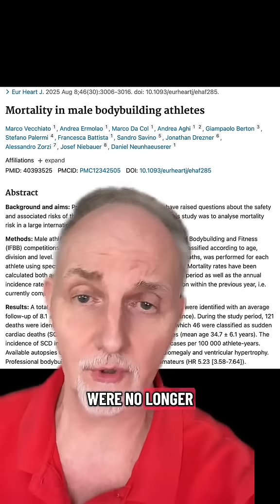New Bodybuilding Study Results. It's Not Good ⚠️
A new study of over 20,000 amateur and IFBB pro bodybuilders who were followed for 8 years has revealed frightening outcomes:  1 out of every 167 bodybuilders died during the study. 46 of them died from heart problems. For IFBB pro bodybuilders 1 out of every 35 died. Sudden cardiac arrest, Steroid abuse, and dehydration, coupled with diuretics, were possibly implicated in this.

I’m NOT a doctor, pharmacist, or dietitian. I hold an MS in exercise science and a BS in chemistry and biology.  Videos are for general information only. No medical advice is given or implied.  Always consult your physician or other qualified health provider. Do not use these videos to diagnose or treat yourself.

While reasonable care is taken to make these videos, mistakes can occur. No warranty is made as to their accuracy.